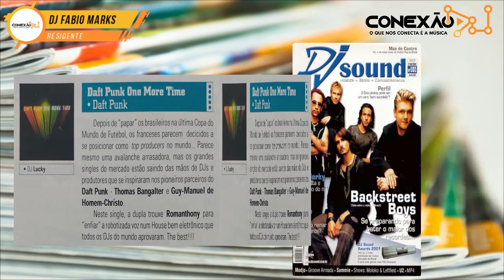Daft Punk - One More Time (Club Mix) [HQ] - House, 2000's